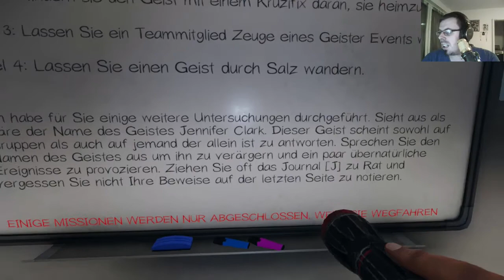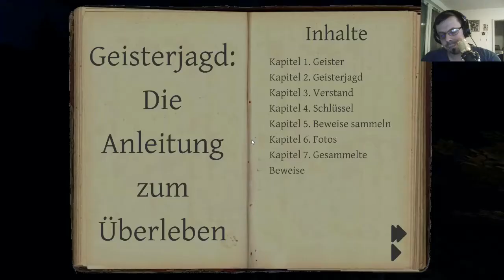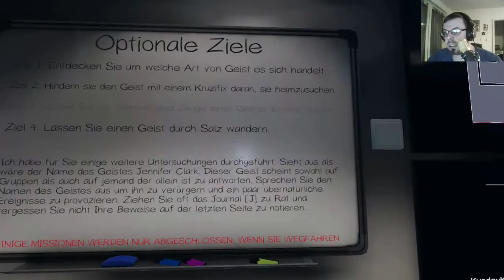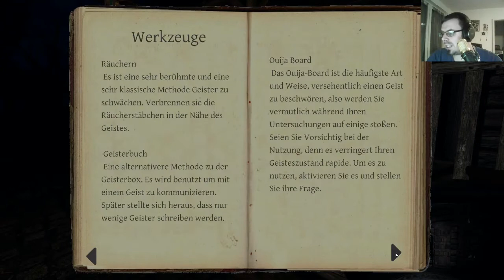PHASMOPHOBIA #13 Olaf,😠 DU bist ein feiges 🐓